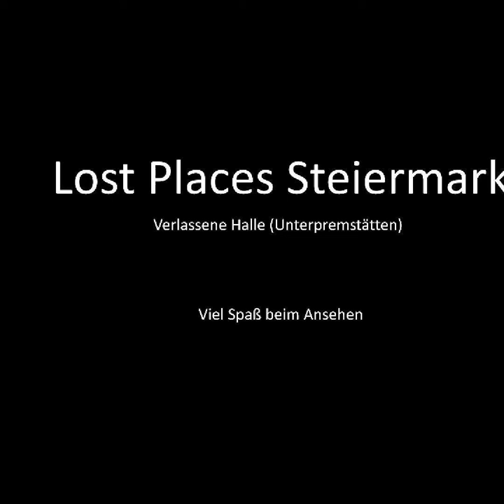Lost Places Steiermark- Verlassene Halle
Kleiner Ausschnitt aus einer Verlassen Halle/Firma in Unterpremstätten bei Graz. Für weitere Videos,, gefällt mir,, drücken. Darf gerne in allen Sozialen-Netzwerken geteilt werden.